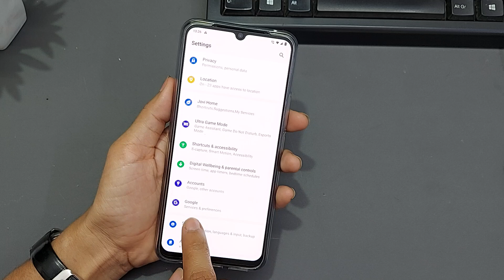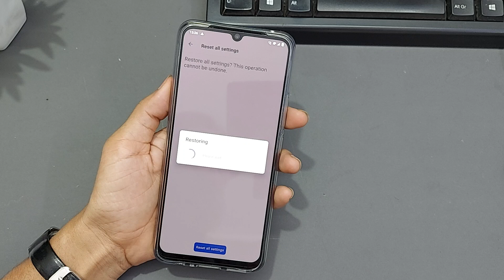vivo v20 reset without losing data | bina data delete kiye mobile reset kaise kare | setting reset